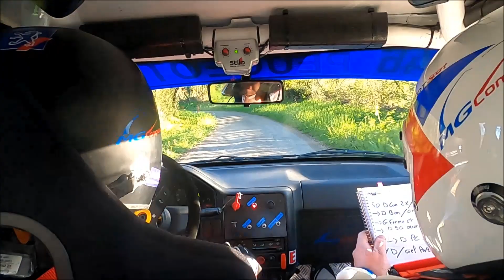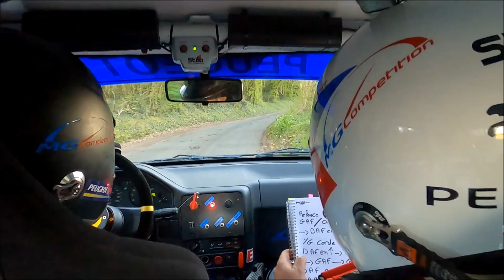OnBoard ES.1 Rallye Dame de Chambrille 2023 GUINOT Mika / JEANNEAU Greg - 106 rallye N1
Une ES.1 très compliquée , (très jolie tracé en tout cas*) , très étroit et tout en aveugle , route défoncée , ES difficile a reconnaitre , prise de notes pas simple non plus. , partis après 40 minutes d'arrêt de course mais au final un très bon chrono tout de même malgré tout :) ! ^^